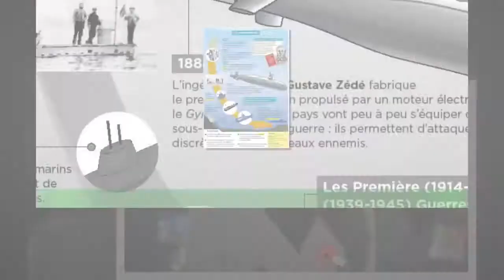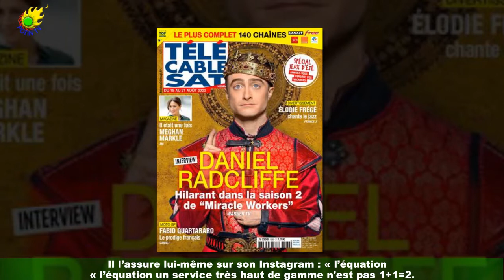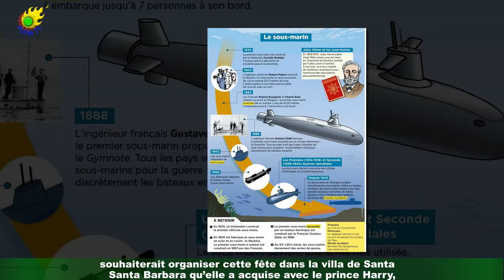Meghan Markle va avoir 40 ans : les détails de sa fête d'anniversaire révélés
C’est un cap dans la vie : celui de ses 40 printemps ! En effet, ce mercredi 4 août 2021,Meghan Markle va entrer dans le club des quadragénaire. Pour cet anniversaire si important dans la vie,on est déjà certain que la Duchesse de Sussex ne fera pas les choses à moitié ! La femme du prince Harry,